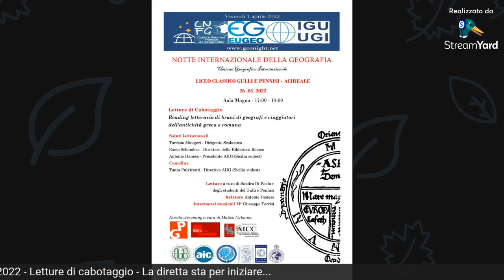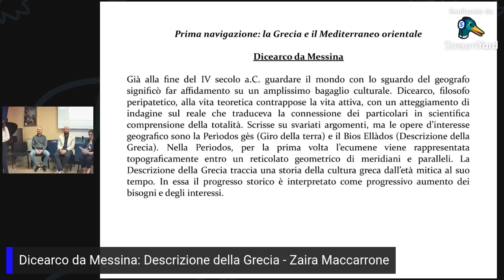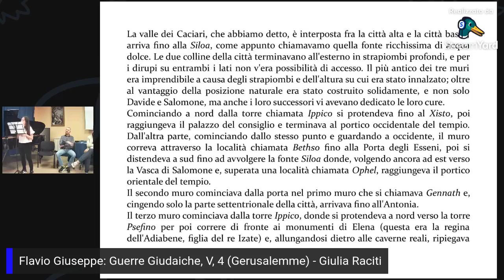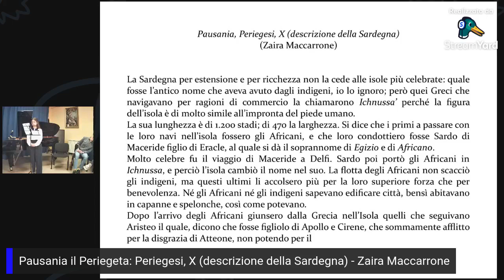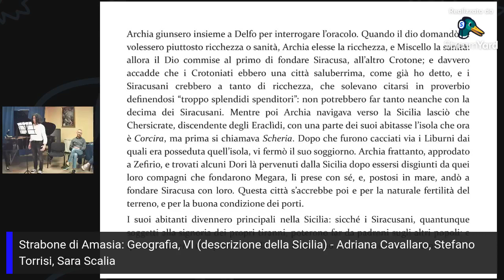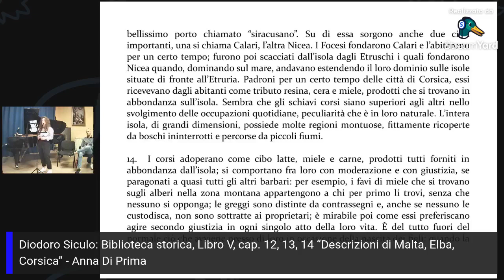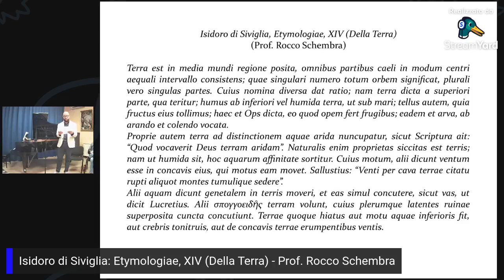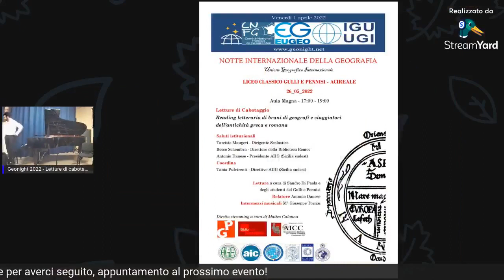Geonight 2022 - Letture di Cabotaggio: Reading letterario (26/05/2022)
Streaming dell'evento "Letture di Cabotaggio - Reading letterario di brani di geografi e viaggiatori dell’antichità greca e romana" tenutasi in occasione della Geonight 2022 il 26/05/2022 presso l'Aula magna dell'IIS Gulli e Pennisi di Acireale (CT).

Letture a cura di Sandro Di Paola e degli studenti del Gulli e Pennisi.
Intermezzi musicali del M° Giuseppe Torrisi.
Saluti istituzionali del Dirigente scolastico prof. Tarcisio Maugeri, del Direttore della Biblioteca "Giuseppe Romeo" prof. Rocco Schembra e del Presidente dell'AIIG (Sicilia sudest) prof. Antonio Danese.

Coordina: Tania Pulvirenti (Direttivo AIIG - Sicilia sudest)
Relatore:  Antonio Danese (Presidente AIIG - Sicilia sudest)

Diretta streaming a cura di Matteo Calanna

Si segnala un inconveniente di carattere tecnico nell'intervallo 37:25 - 40:25.